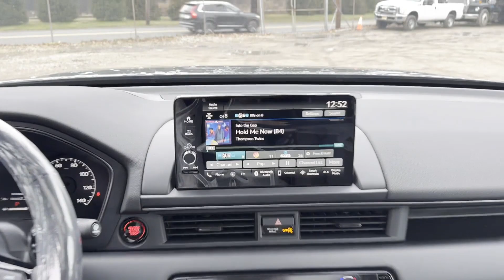2024 Honda Pilot TrailSport Cresskill, Englewood, Bergenfield, Dumont, Demarest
2024 Honda Pilot TrailSport 5FNYG1H69RB035180 Video

With our large New Honda Inventory, we have the perfect new car, truck or SUV to fit your needs!

In the market for a brand new Honda? Take a look at our New Vehicle Specials to find a great model to take home at a special price

With our large Pre-Owned Inventory, we have the vehicle you’re looking for!

This 2024 Honda Pilot TrailSport is full of phenomenal features such as

Thank you for considering Honda of Tenafly as your premier New Jersey Honda dealer. We look forward to helping you with all your new car needs and hope to see you soon!